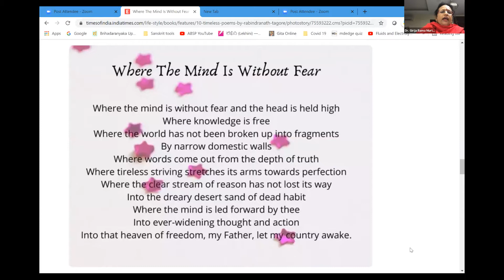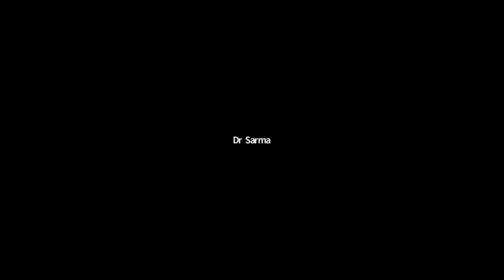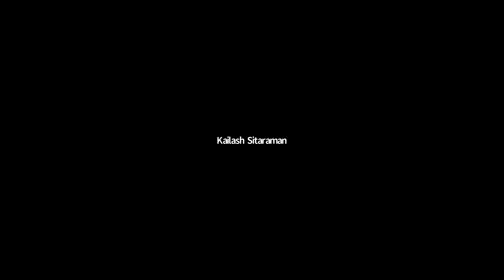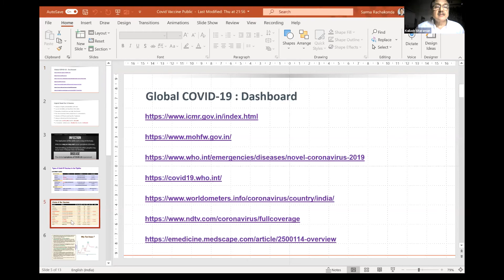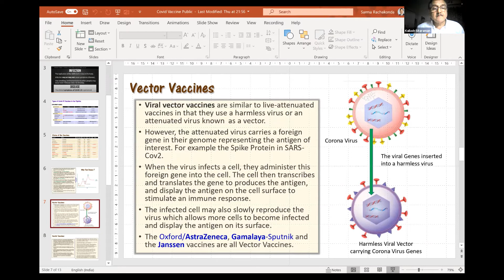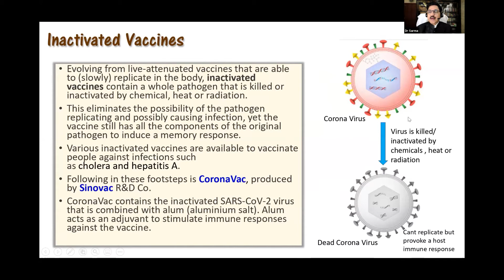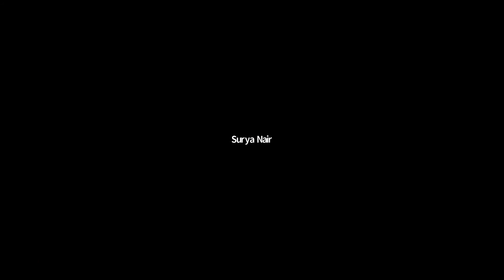Virtual Question & Answer Session on COVID Vaccines by Dr. Sarma VSN Rachakonda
Question and Answer Session on Covid Vaccines organized by MedPiper Technologies Pvt. Ltd. in collaboration with Senior Citizens Forum ,Doctor Public Society & IMA Chennai Metro.
Speaker:
Dr. Sarma VSN Rachakonda